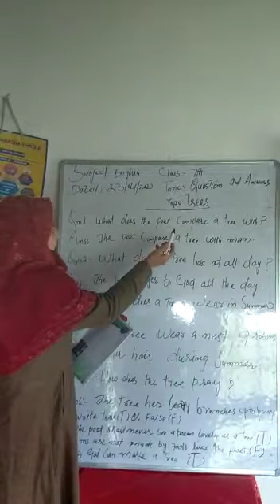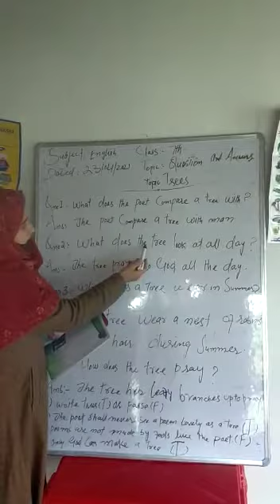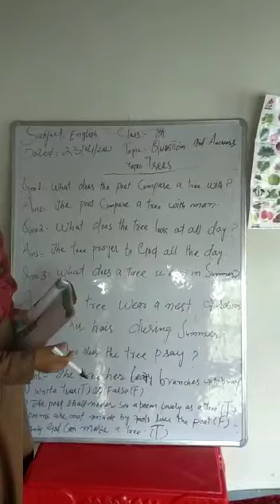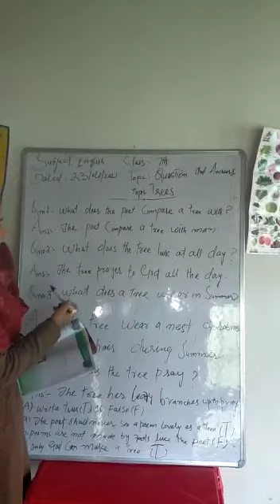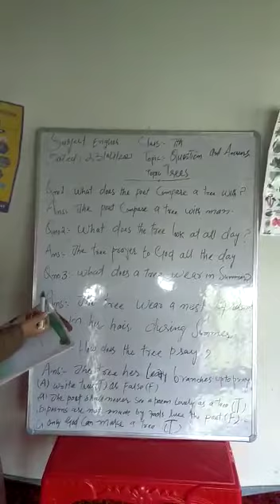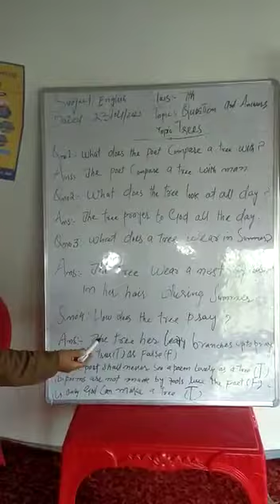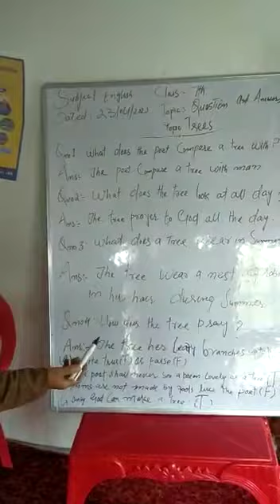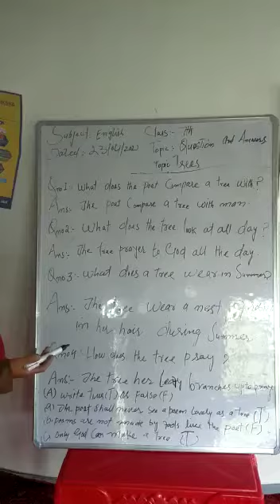23 April 2021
A lecture by shugufta akhter class 7th Topic Questions and Answers of tree